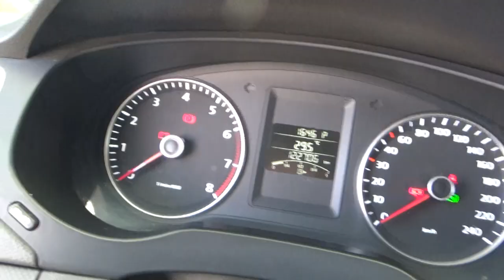Volkswagen / Jetta / 2012 - CM128567